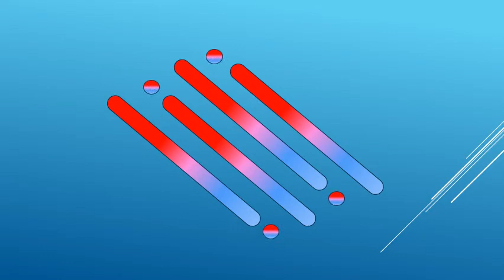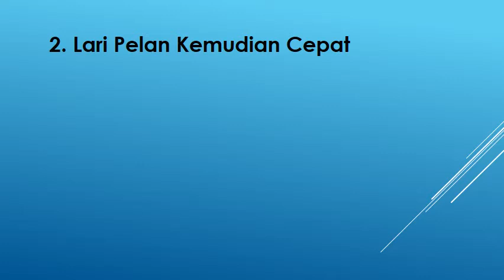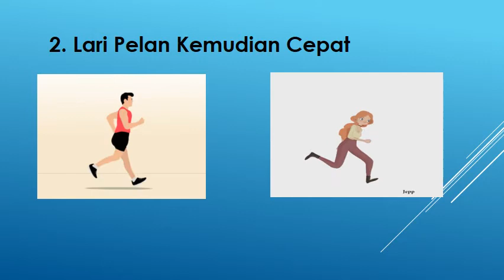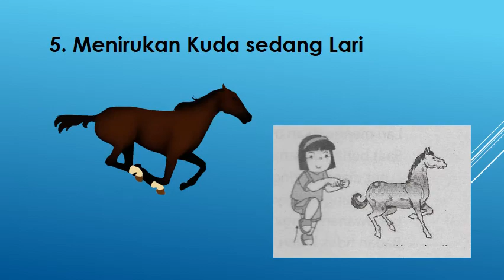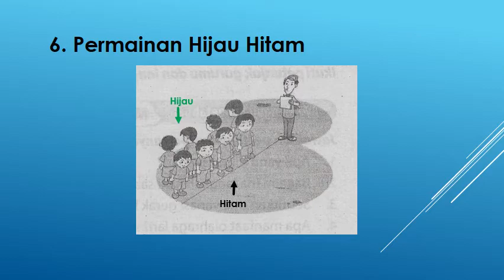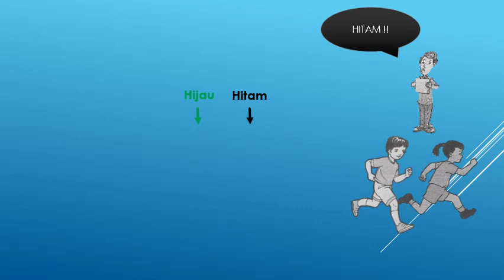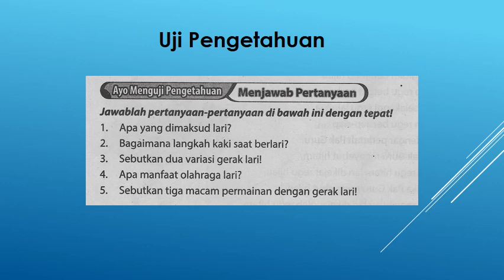Pembelajaran Daring PJOK Kelas 1 SD || Oleh Asyari Khoirul S.Pd - Guru PJOK SD Negeri 2 Cepokomulyo